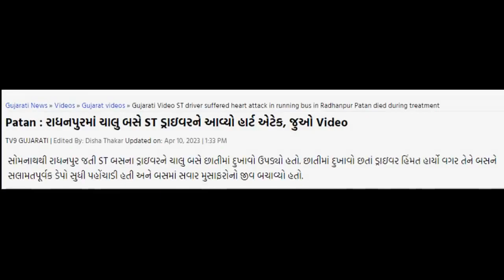રાધનપુરમાં ચાલુ બસે ST ડ્રાઇવરને આવ્યો હાર્ટ એટેક